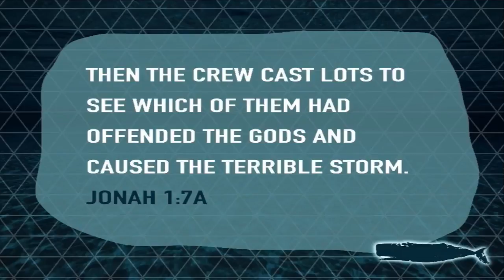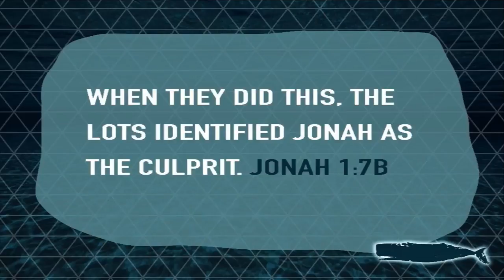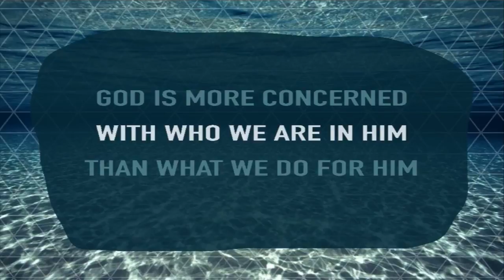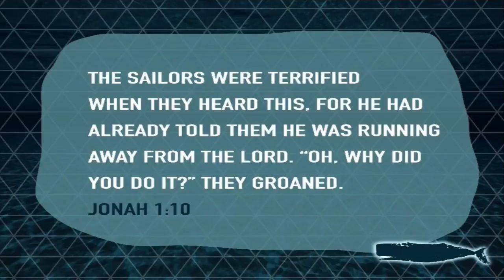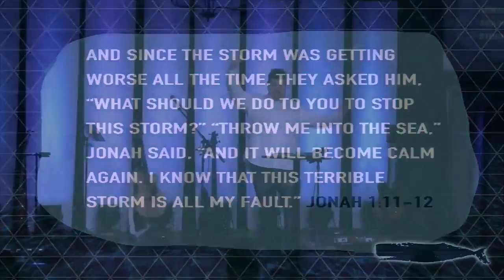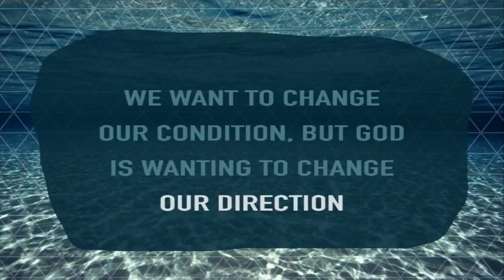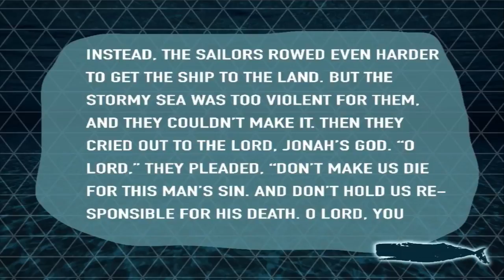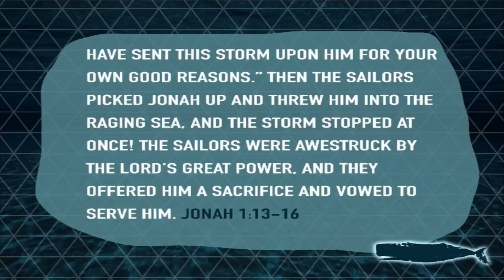A Bit Fishy: God's Relentless Pursuit -- March 12, 2017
This week, we continue our study in the book of Jonah and realize that God is constantly pursuing us and wants our hearts.